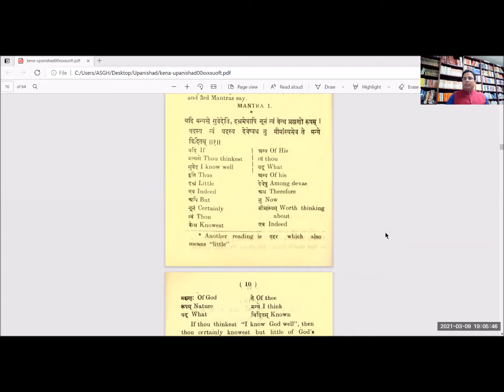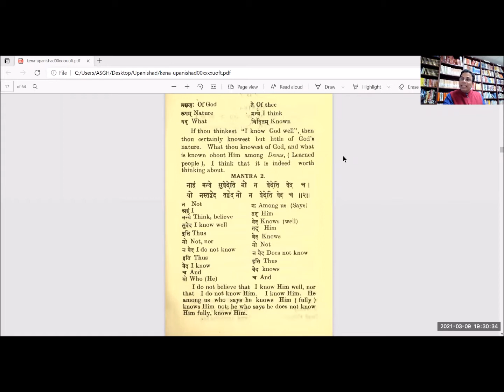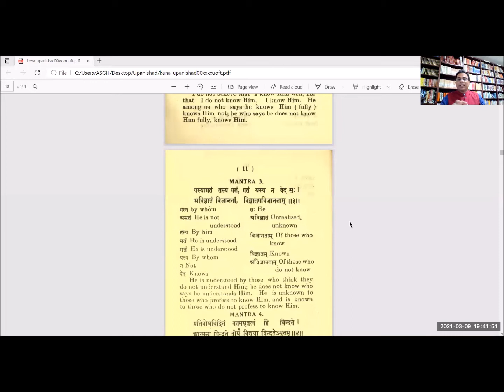kena Upanishad (kenopanishad)Part-3, Mantra-2.1-3 Hindi, by Dr Surya Nanda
Kenopanishad.2.1-3
यदि मन्यसे सुवेदेति दहरमेवापि नूनम् त्वं वेत्थ ब्रह्मणो रूपम् यदस्य त्वं यदस्य देवेष्वथ नु मीमांस्येमेव ते मन्ये विदितम् ॥ १ ॥
नाहं मन्ये सुवेदेति नो न वेदेति वेद च ।
यो नस्तद्वेद तद्वेद नो न वेदेति वेद च ॥ २ ॥
यस्यामतं तस्य मतं मतं यस्य न वेद सः ।
अविज्ञातं विजानतां विज्ञातमविजानताम् ॥ ३ ॥